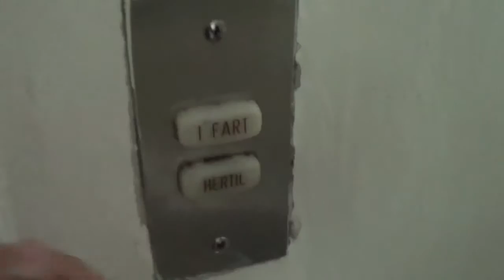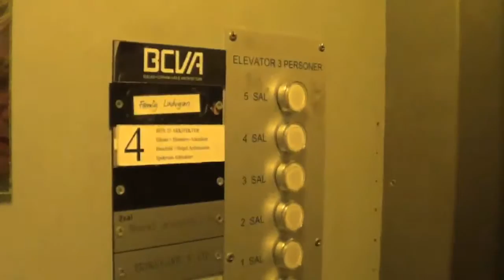1975 KONE upgraded traction elevator @ Store Kongensgade 40, Sankt Annæ Passage, Copenhagen.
Brand: KONE
Type: Traction
Capacity: 3 persons
Year installed: 1975
Floors: 6 (*STUEN* 1 SAL 2 SAL 3 SAL 4 SAL 5 SAL)

Recorded: 21/7-2015